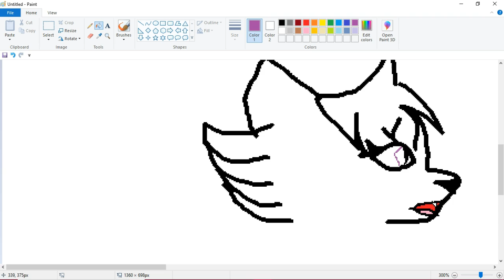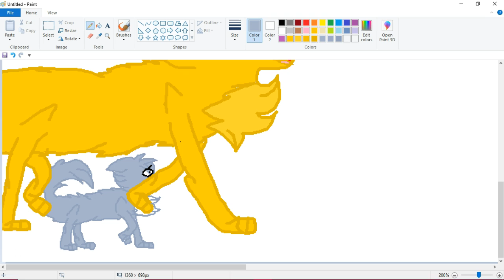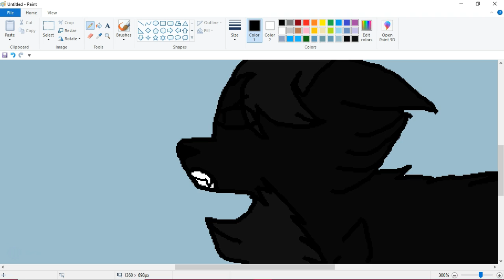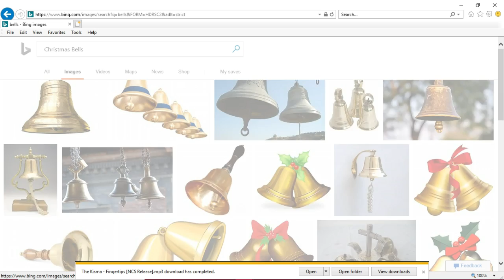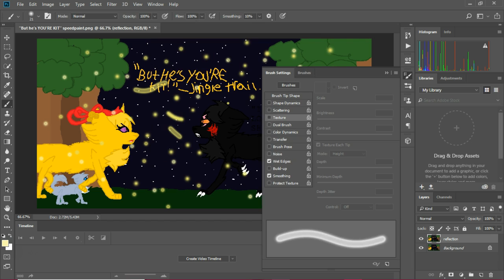''But he's YOU'RE KIT'' Jingletrail | Warrior cat speedpaint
Phew this took the whole day to make but it was worth it.